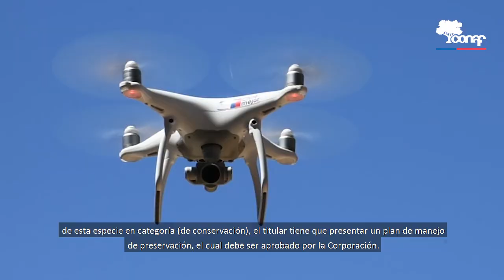Guía artículo 19, Ley Bosque Nativo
El 1 de enero entró en vigencia la actualización a la guía relacionada con las solicitudes destinadas para ejecutar obras excepcionales que impliquen afectar vegetación nativa en categoría de conservación y su hábitat, según lo estipula la Ley de Bosque Nativo.